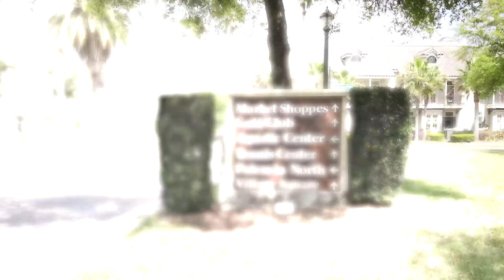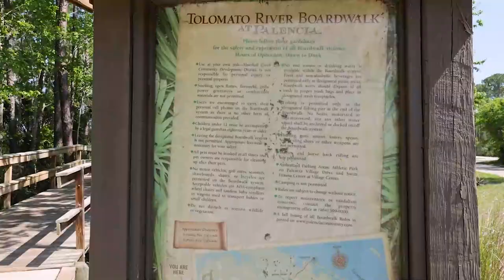LIFESTYLE VIDEO || Palencia Club, St. Augustine, Florida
Real Estate Lifestyle Video